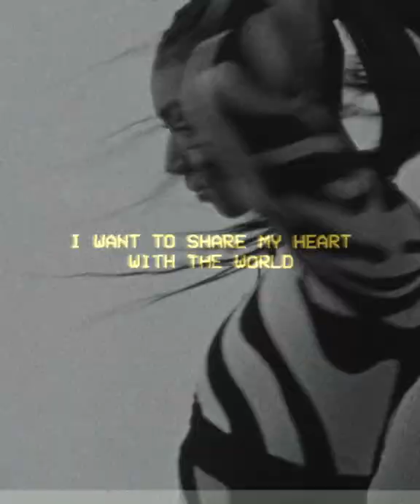HERO FILM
Introducing Agent of Kindness — a collection of elevated knit and performance pieces made for your body, mind and world.​

Gymnastics sensation @NiaaDennis expresses herself in the collection, reflecting on her passion for movement, storytelling and sending love to others.​

Shot by artist and FW21 campaign talent @Alima_Lee.​

Styled by: @ChasChevonne​
Hair by: @SapongJohnnie​
Make-Up by: ChaddBell​

Sport should be an inclusive and positive space for all. Let’s support, inspire and learn from one another.